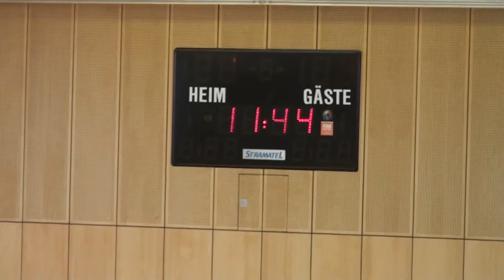1.FSV Mainz 05 - Lauren-Marlon Schmidt U12 Tor in 2,4 Sekunden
Makkabi Budenzauber in Frankfurt am 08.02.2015
Spiel der U12 1.FSV Mainz 05 - Makkabi Frankfurt U12
Ansoß - Lupfer- Tor. und das in 2,4 Sekunden Torschütze die Nr.9 Lauren-MArlon Schmidt vom 1.FSV Mainz 05